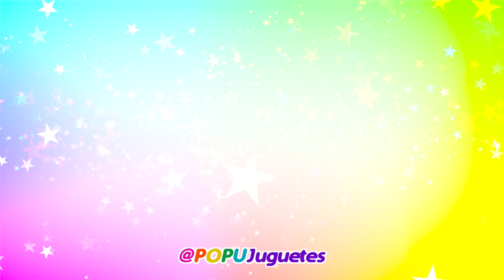Barato vs Caro UNICORNIOS Sorpresa - Cuál es mejor? con Maphie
Hola yo soy Maphie y en el video de hoy vamos a abrir solamente cosas de Unicornio Barato vs Caro para ver cuales son mejores, si los que son mas costosos y mas nuevos o los de menor precio.

En el video de hoy vamos a poner a prueba los unicornios sorpresa de unicorn squad de zuru, tambien los feisty pets que son los juguetes que son tiernos y que al aplastarles la cabeza les salen dientes , tambien probaremos el cuerno de unicornio de Popsie Unicorn Crush para hacer slime sorpresa y tambien probaremos la Limonada Magica de Unicornio que cambia de color para que la hagas en tu casa en cuarentena si estas aburrida.

Estos son las cosas de Unicornio Sorpresa que abrimos:

5 Surprise Unicorn Squad 2 Pack Mystery Collectible Capsule by ZURU

Feisty Pets Glenda Glitterpop

Cuerno de Unicornio con Slime

No encontre el link para hacer limonada de unicornio pero aqui te dejo el kit para hacer chocolate caliente de unicornio

Si quieres que suba videos divertidos de utiles escolares super costosos o baratos de las tiendas o de wish, probando trucos de tik tok, tutoriales de maquillaje, haul de ropa, materiales para manualidades, tutoriales, recetas de cocina, slime barato vs caro, experimentos interesentes y super costosos, pastel sin horno y todo ese tipo de ideas cool de videos dime en los comentarios para tomarlo en cuenta.

Ya saben que los quiero mucho y nos vemos en el siguiente video!
Bye!! :D